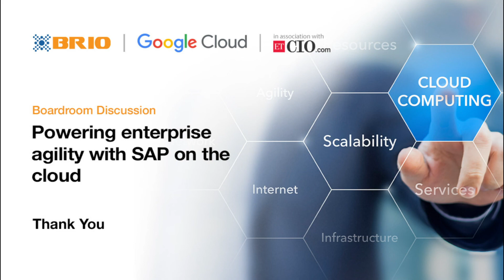Powering Enterprise Agility with SAP on cloud